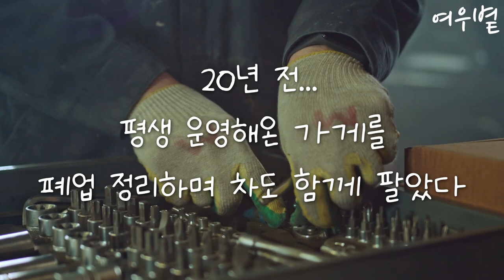20년 만에 딸이 되찾아 선물한 차... 할아버지 감동 반응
20년 전 아버지가 평생을 운영해오던 가게를 정리하면서 팔았던 클래식카 1964년식 콜베이... 장성한 딸이 아주 오랫동안 특별한 어버이날을 위해 오로지 노력 하나로 발품 팔고 수소문을 해서 드디어 찾아냈다. 아무것도 모른 채 어버이날을 즐기시는 이젠 머리가 희끗희끗해진 전형적인 할아버지... 감동적인 반응을 보여주신다...

감동과 재미 전하는 여우볕